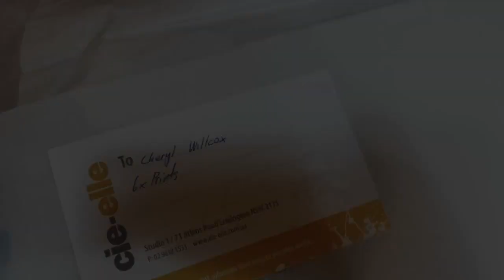Fine Art Prints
Cheryl’s Fine Art Prints are rich in colour, superb in detail and professionally made to order by Cie-Elle Digital Imaging in Sydney.

Printed with archival pigment based inks on Canson 310gsm museum grade paper.

www.